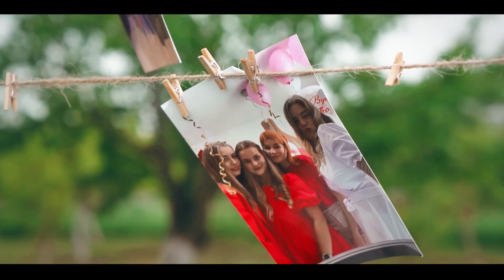Свадебный клип. Артем и Василина, 2023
Видеосъемка, видеомонтаж, фотосъемка. Минск, Беларусь
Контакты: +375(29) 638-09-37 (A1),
Свадебный клип. Артем и Василина, 2024
Свадьба в Ошмянах, свадебный клип.